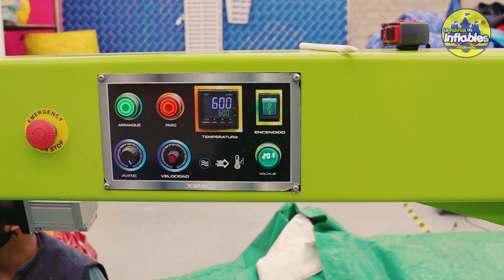INFLABLES SELLADOS!!! PARA QUE SE USAN???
POST DE FACEBOOK

INICIA TU NEGOCIO!!! Somos una empresa 100% establecida, Nuevos modelos!!!
GARANTÍA DE 3 AÑOS por escrito, ASESORÍA DE NEGOCIO GRATUITA!!! todos incluyen motor de 1hp cubierta anti lluvia, bolsa de transporte, kit de reparación, certificado y guía de negocio
●●●NOS UBICAMOS EN PACHUCA HGO MEXICO●●●
CARRETERA PACHUCA-ACTOPAN KM 7.1 COL. LA LOMA PACHUCA, HGO.
𝟳𝟳𝟭 𝟮𝟲𝟬 𝟴𝟲𝟵𝟲 – 𝟳𝟳𝟭 𝟮𝟰𝟮 𝟳𝟬𝟵𝟰- 𝟕𝟕𝟏𝟏𝟐𝟔𝟕𝟔𝟑𝟓
ENVIO GRATIS A TODO MÉXICO

POST DE FACEBOOK

𝟳𝟳𝟭 𝟮𝟲𝟬 𝟴𝟲𝟵𝟲 – 𝟳𝟳𝟭 𝟮𝟰𝟮 𝟳𝟬𝟵𝟰- 𝟕𝟕𝟏𝟏𝟐𝟔𝟕𝟔𝟑𝟓